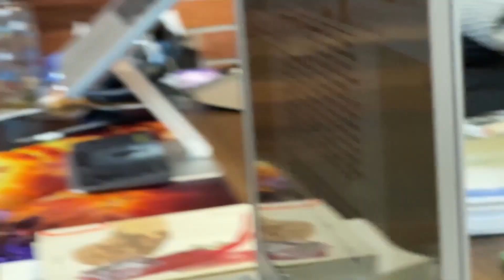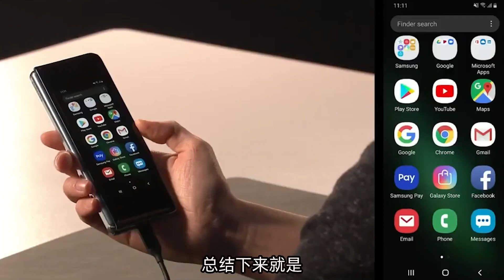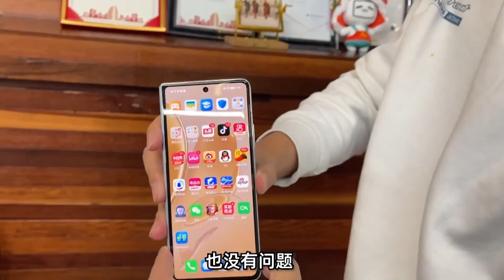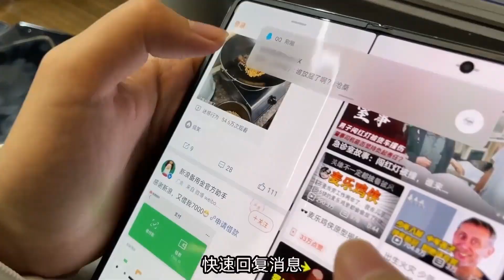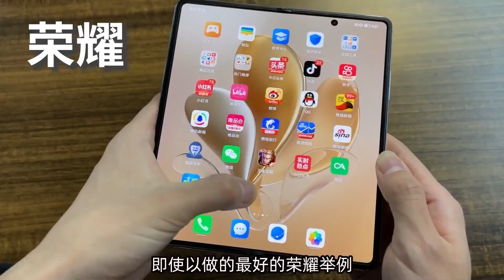【基德】我用一句话，让同事怒砸手机！折叠屏当主力机？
游走在乡间小路上，给农夫和小姐们带来更大的世界
【基德】我用一句话，让同事怒砸手机！折叠屏当主力机？ 请放心，本视频是专注于讲解社会新闻和奇闻异事，没有任何违规行为。